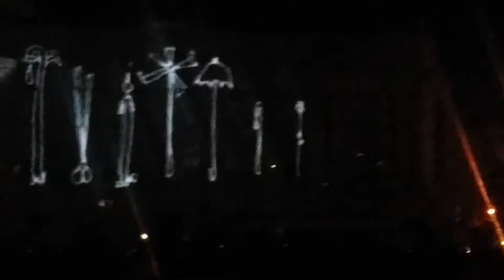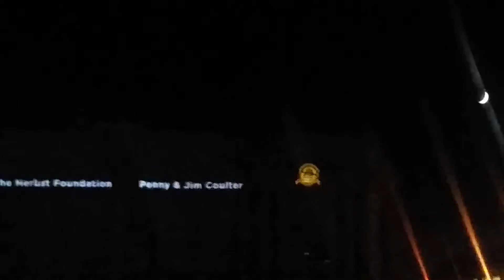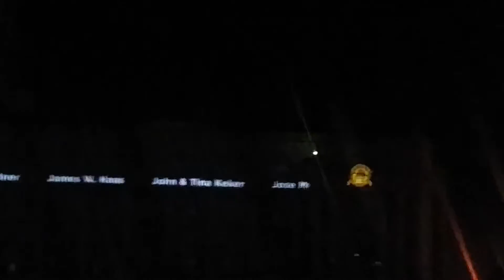S.F. City Hall Celebration of a 100 years 2015